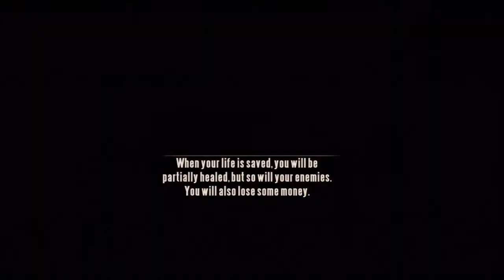Bioshock Infinite Ep.10 - Shipjacked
BioShock Infinite is a first-person shooter like you've never seen. Set in 1912, players assume the role of former Pinkerton agent Booker DeWitt, sent to the flying city of Columbia on a rescue mission. His target? Elizabeth, imprisoned since childhood. During their daring escape, Booker and Elizabeth form a powerful bond -- one that lets Booker augment his own abilities with her world-altering control over the environment. Together, they fight from high-speed Sky-Lines, in the streets and houses of Columbia, on giant zeppelins, and in the clouds, all while learning to harness an expanding arsenal of weapons and abilities, and immersing players in a story that is not only steeped in profound thrills and surprises, but also invests its characters with deep emotional bonds.